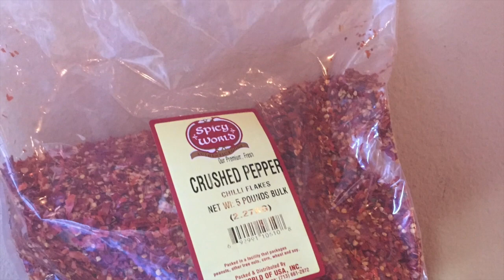Hormone, Weight & Brain Connection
Tired of seeing a "pooch"? Has excess weight crept up on you and no matter what you do, you cannot shed those pounds?

There is a connection between your hormones, your brain and your weight.  Balance this connection and you will be able to reach your desired weight
You probably know that I do NOT like the word “diet”.
Changes should be practical, enjoyable and sustainable AND you should Eat!
I have written  a book , Eat Yourself Slender, specifically to get you on the path to losing weight while you EAT!    No more deprivation, counting calories or starving. I will also  show you how wayward hormones can be controlling your weight.

I am on your side. I have been studying weight loss for over 30 years. It may sound counter-intuitive, but you can actually put down those barbells and pick up your fork. Seriously.

I also have a book called Younger You, Younger Me which has lots of tips on staying youthful and healthy.
Find all of my books on the Better Health Naturally
Love,
Barbara